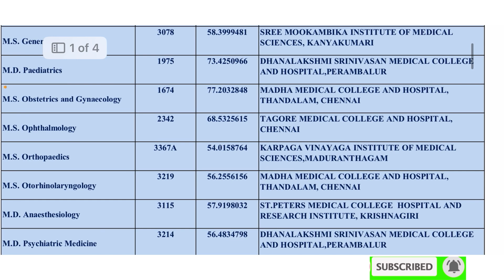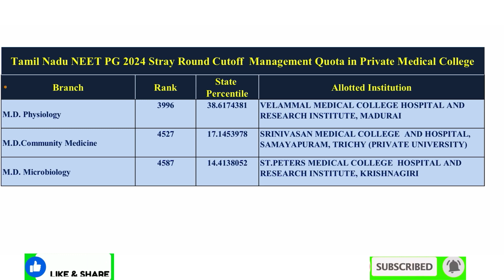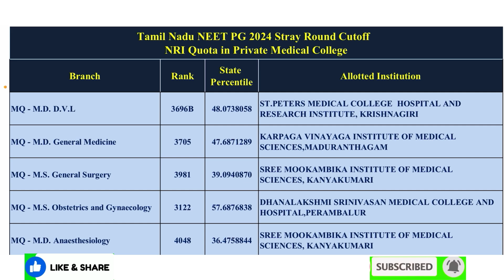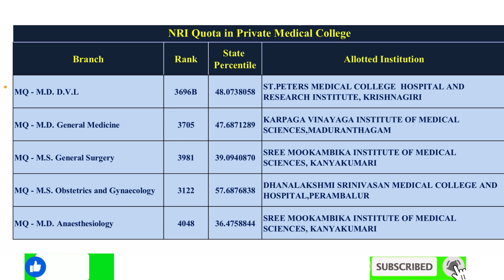Stray Round Cutoff | Management Quota seats in Private Medical College | Tamil Nadu NEET PG 2024